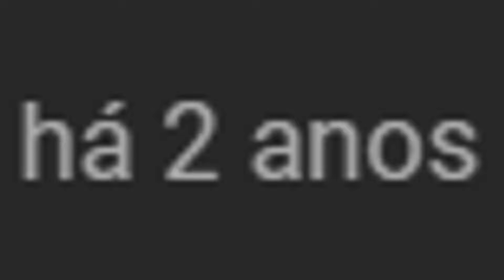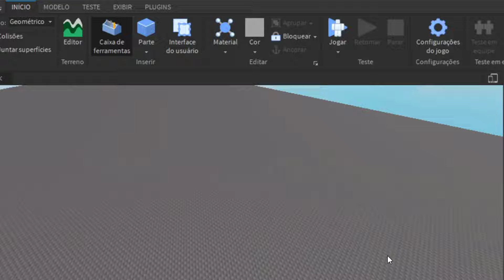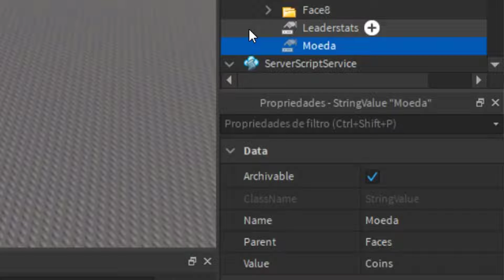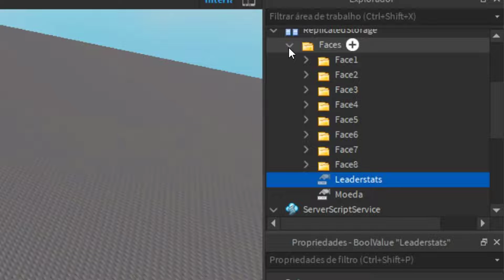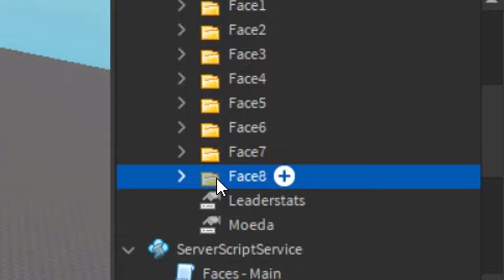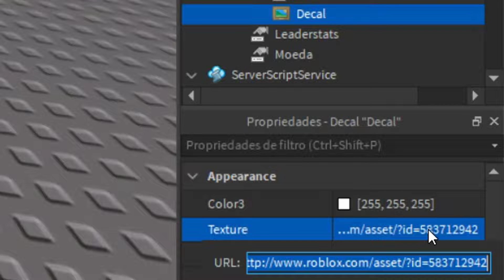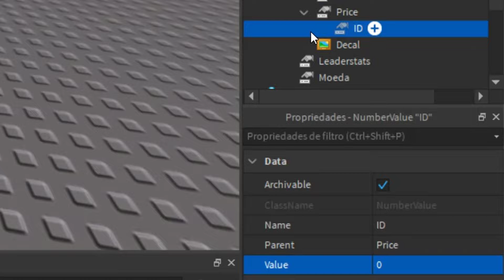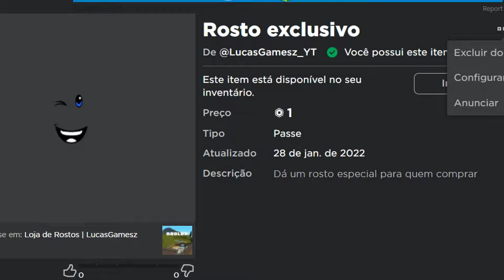Como fazer LOJA de ROSTOS no ROBLOX STUDIO!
©️ Todos os scripts utilizados nesse sistema foram feitos por mim ©️

Vídeo toda TERÇA, QUINTA e SÁBADO às 14h
Mídia 📟
Músicas utilizadas 🎶
Vibe Tracks - Take You Home Tonight
Jincheng Zhang - Death Background Instrumental
Undertale — Asgore (Acoustic Cover)
Undertale — Ruins (Acoustic Cover)
Capítulos 🎞️
0:00 - Introdução🚪
0:50 - Tutorial
3:10 - Testes
4:35 - Adição de mais rostos
5:35 - Rosto com robux
8:38 - Despedida 👋